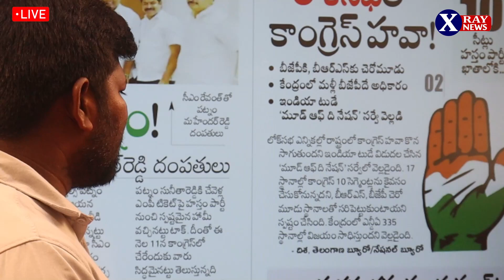తెలంగాణ లోక్ సభ స్థానాల్లో కాంగ్రెస్ హవా..